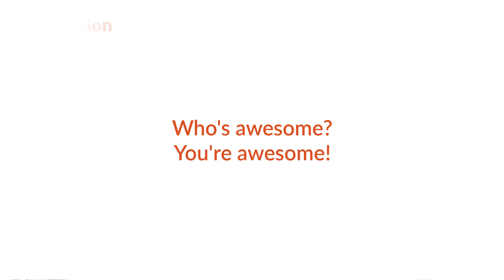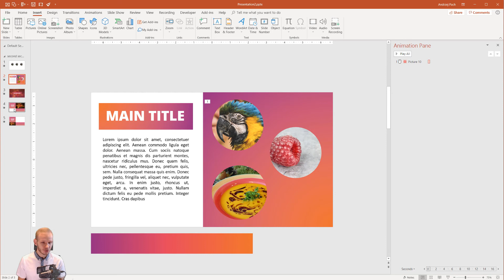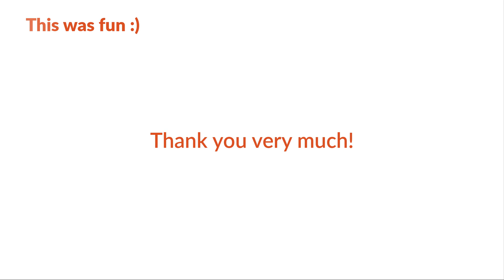5.1 Did we really do this. Thank you! ✔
This is a free PowerPoint for beginners course made for you by Andrzej Pach. If you wish to support what I do and my channel while learning PPT like a pro below are my premium courses with a heavy discount!